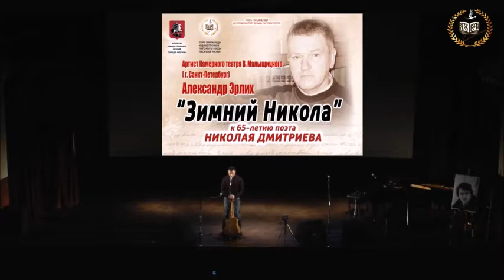Стих Следы Автор Николай Дмитриев